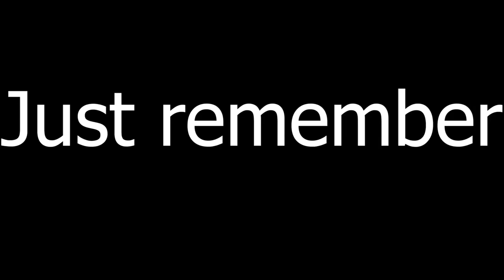REPLAY ANALYSIS | INSANE COMEBACK IN 3v3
Camera Settings:
110
260
110
-3
0.40
4.20